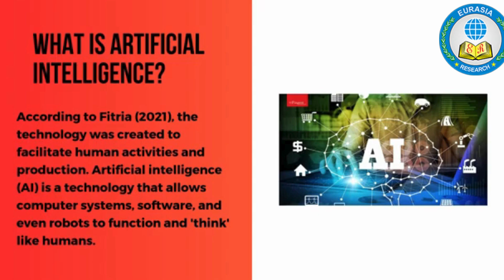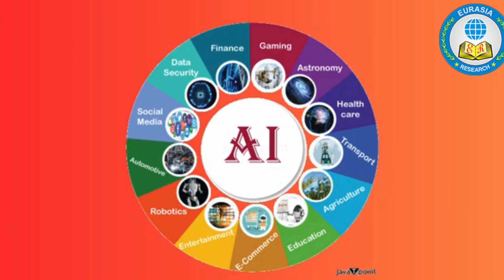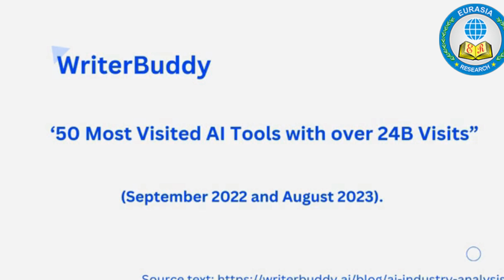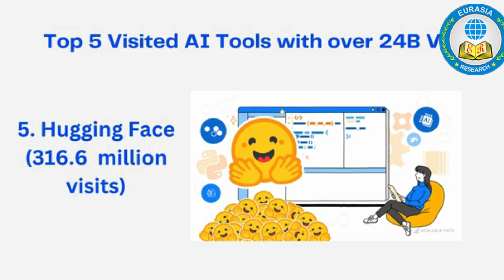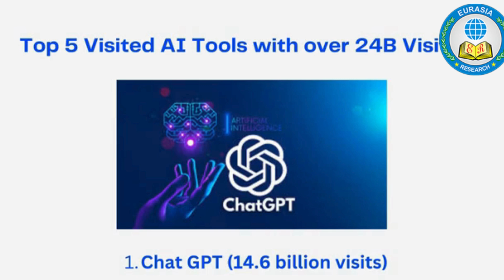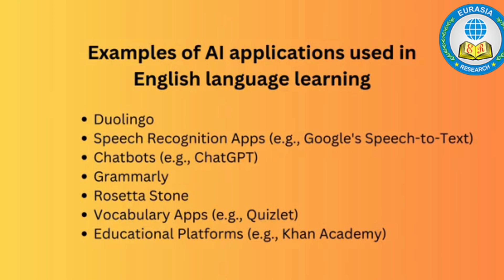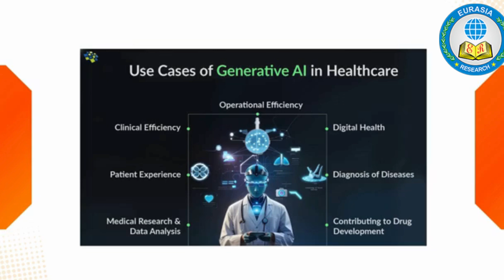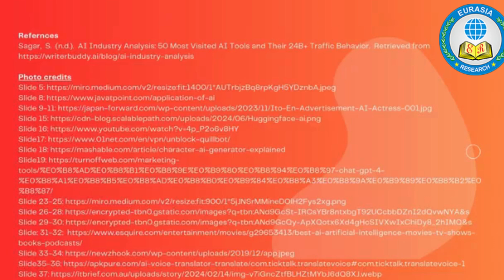Elevating English Usage for the AI-Driven World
Asst. Prof. Parichart Toomnan
Khon Kaen University, Thailand